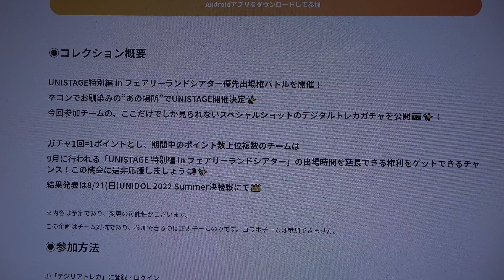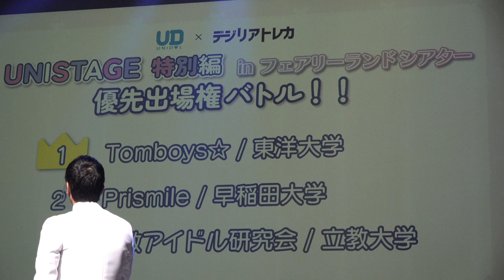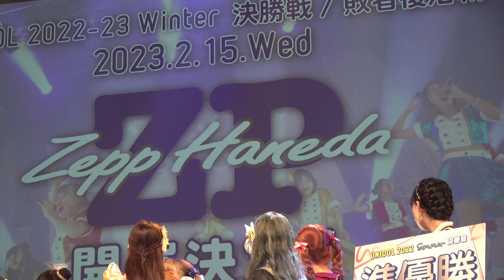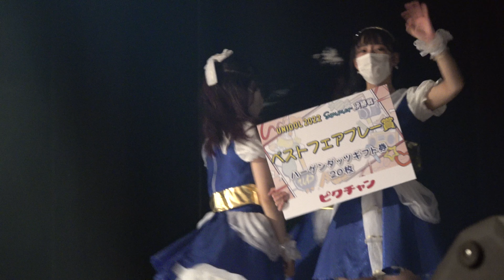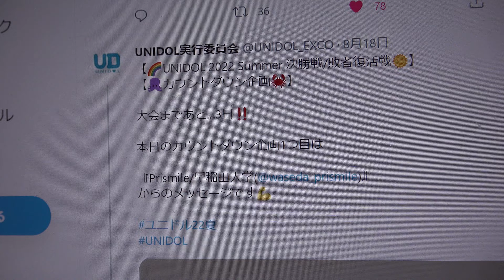✨🌈UNIDOL 2022 Summer 決勝戦/敗者復活戦🌈✨早稲田大学 Prismile👑UNISTAGE特別編 in フェアリーランドシアター優先出場権バトル第1位 8/26 2位⇒1位訂正あり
掲載許可済【👑UNIDOL 2022 Summer 決勝戦/敗者復活戦👑】 @ 2022/08/21 NHKホール
✨🌈UNIDOL 2022 Summer 決勝戦/敗者復活戦🌈✨早稲田大学 Prismile①デモンストレーション／ももいろクローバーZ②誇りと驕り③Star Divine④神々の領域／SKE48
ちぃまる🧁Prismileさんがリツイートしました
決勝戦にてフェアリーランドシアター 優先出場権バトルの結果発表をさせていただきましたが、内容に誤りがありましたの再度発表させていただきます。正しい内容は画像のとおりとなります。なお、特典の対象チームに影響はございません。
早稲田大学 Prismile
これにてプリスマ劇場終幕です⚔✨
たくさんの応援ありがとうございました。
またお会いできる日をメンバー一同楽しみにしております！
✨⚔セトリ公開⚔✨
PrismileのUNIDOL2022Summer決勝戦のセットリストは...
全曲シークレットです❕
当日のステージをお楽しみに！
①デモンストレーション／ももいろクローバーZ
②誇りと驕り／スタァライト九九組
③Star Divine／スタァライト九九組
④神々の領域／SKE48
6期生　：ももかさん🦖 　ちぃまるさん🧁　はるはるさん☀️　あいりょんさん🧚‍♀️
7期生　：ましろさん👼🏻　りかさん🐰　れなてゃさん🌙
早稲田大学 Prismile
 プリスマ歌劇団のステージいかがだったでしょうか⚔💙❤️
プリスマへの投票をよろしくお願いします✨
早稲田大学 Prismile
⚔️UNIDOL 2022 Summer決勝戦⚔️
Prismileは……
         18:27頃~
         サイリウムは❤️💙
の2色をお持ちください✨
早稲田大学 Prismile
いよいよUNIDOL 2022 Summer決勝戦の当日となりました🌈
出場メンバーの6期から意気込みをお届けします✨
早稲田大学 Prismile
いよいよUNIDOL 2022 Summer決勝戦の前日となりました🌈
出場メンバーの7期から意気込みをお届けします✨
早稲田大学 Prismile
“王道カワイイ”がコンセプトのアイドルコピーダンスサークル🎀ユニドル部・コピーダンス部・運営部で構成されています！ご依頼はDMまで💌メンバーアカウントはリストを参照して下さい✨インカレ UNIDOL プリスマ 《新歓は
 まで✨》
UNIDOL実行委員会さんがリツイートしました
Ray編集部
【早稲田大学】女子大生が力を注ぐ🌤🐋
アイドルのダンスに挑戦できる活動って❔💞
UNIDOL実行委員会
【🌈UNIDOL 2022 Summer 決勝戦/敗者復活戦🌞】
【🐙カウントダウン企画🦀】
大会まであと…3日‼️
本日のカウントダウン企画1つ目は
『Prismile/早稲田大学(@waseda_prismile)』からのメッセージです💪

【公式】UNISTAGE(ユニステージ)
【🌈UNISTAGE 特別編 in フェアリーランドシアター開催決定&エントリー開始🎉】
卒コンでお馴染みの”あの場所”でUNISTAGE開催決定🎀
他では見られない新たなステージでのUNISTAGEをお楽しみに☁️⭐️
【UNISTAGE 特別編 in フェアリーランドシアター】
【🎉エントリー資格変更🎉】
今回のUNISTAGEでは
“大会に一度でも出場経験のある方,OG”
“大会出場経験のあるチーム所属の2022 Fresh出場予定の方”
の出演が可能に‼️
エントリー締切を8/10(水)23:59まで延長♫
皆様のご参加お待ちしています🙇‍♂️
【UNIDOL ×デジリアトレカ 】UNISTAGE特別編 in フェアリーランドシアター 優先出場権バトル
◉コレクション概要
UNISTAGE特別編 in フェアリーランドシアター優先出場権バトルを開催！
今回参加チームの、ここだけでしか見られないスペシャルショットのデジタルトレカガチャを公開📷✨！
ガチャ1回=1ポイントとし、期間中のポイント数上位複数のチームは
9月に行われる「UNISTAGE 特別編 in フェアリーランドシアター」の出場時間を延長できる権利をゲットできるチャンス！この機会に是非応援しましょう📣✨
結果発表は8/21(日)UNIDOL 2022 Summer決勝戦にて👑